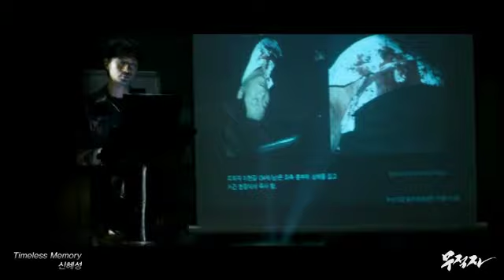『K-2010 MTV』 신혜성 -Timeless Memory(무적자 O.S.T/PART1)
수록앨범
    무적자 - Part.1
곡정보
    O.S.T , 국내 영화
발매정보
    (주)케이시스코리아, 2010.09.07

LYRICS~

내 안에 따뜻했던 기억
그토록 다정했던 모습
옛 사진속에 남겨진
그 아름답던 시간안에서
조금은 행복해

하나 둘 지워져갈 추억
이제는 잊혀져갈 약속
그 시간 속에 새겨진
내 가슴시린 아픔을 느껴
눈물을 참을 수 없어

언제나 함께 하자던
약속마저 놓친 날
그토록 원망하고 원망했을 너지만
내 눈물까지 비워낸
너를 다시 떠나가진 않을게
아름답던 우리 시간속에 머물게 해줘

하나 둘 지워지는 기억
잡으려 손을 뻗어 봐도
그 시간 속에 머물던
내 눈물겹던 아픔에 베어
끝끝내 잡을 수 없어

영원히 함께 있을게
힘든 일이 있어도
그토록 외로웠던 너를 이젠 지킬게
널 기다리고 있을 게
가슴아픈 시간속에 더욱 더
소중했던 우리 기억속에 머물고 싶어
아름답던 우리 기억속에 머물고 싶어